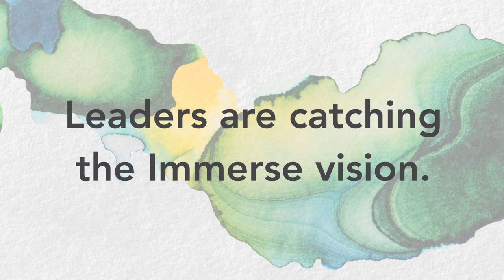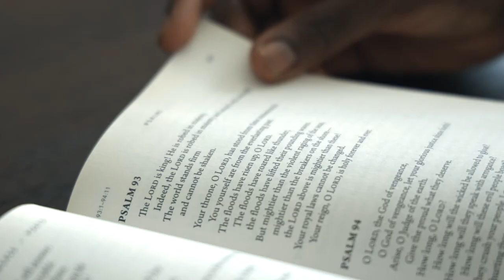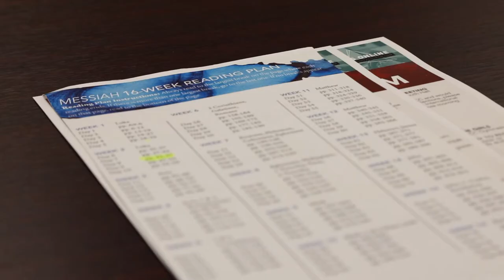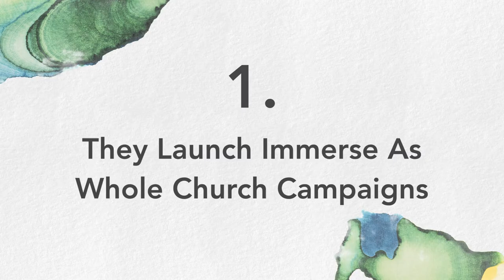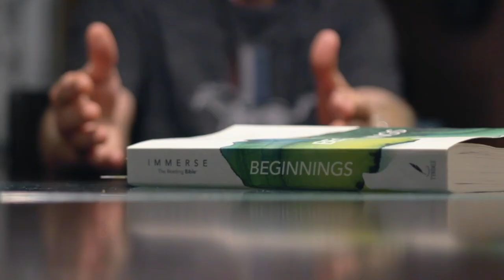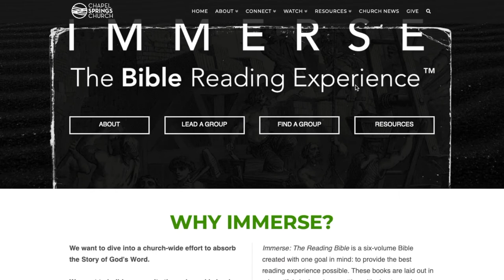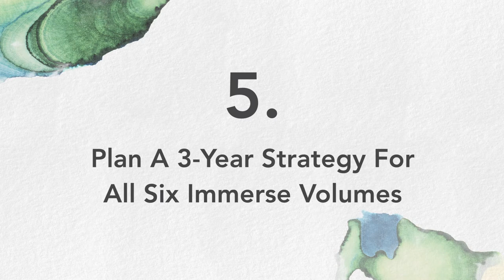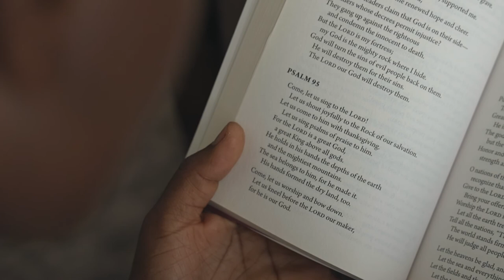Immerse Pastors Training Video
Paul Caminiti from the Institute for Bible Reading helps pastors prepare to lead their church through Immerse and shares best practices for a successful church-wide Immerse experience.